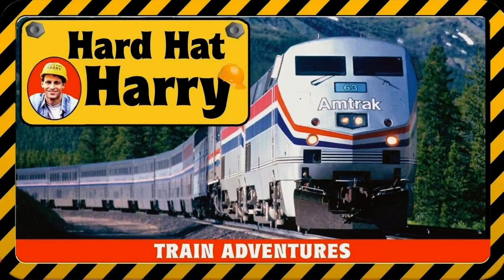HARD HAT HARRY TRAIN ADVENTURES (song)